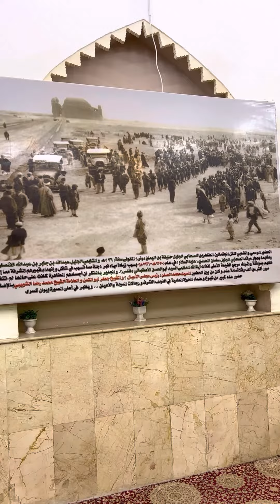Hazrat Salman Farsi R.A Hazrat jabir R.A